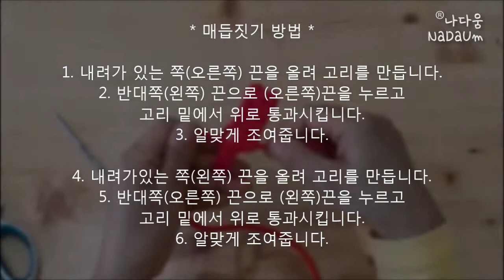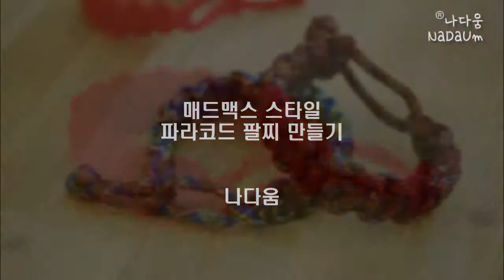[DIY!] 매드맥스스타일 파라코드 매듭팔찌만들기 Making A Mad Max Style Paracord Bracelet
by 나다움_NaDaUm